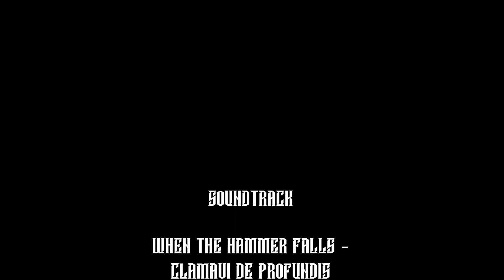Warhammer Online: When the Hammer Falls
A Video of our Wednesdays Dwarf Gunline in Warhammer Online.
Some open field gunline Action staying focused even if in the thick of it.

Soundtrack:
When the Hammer Falls - Clamavi De Profundis (Original Song)
Check that out, it is dwarvitastic. :)